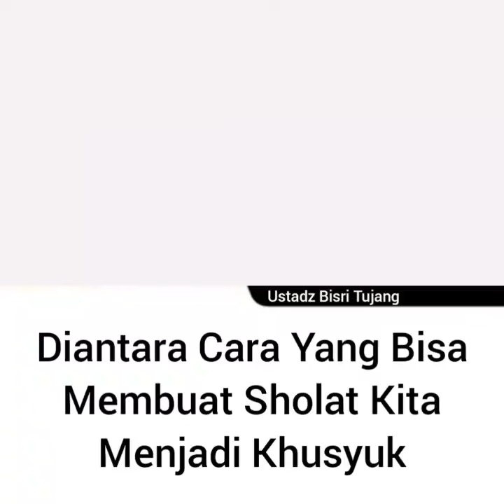Among the ways that can make our prayers become solemn